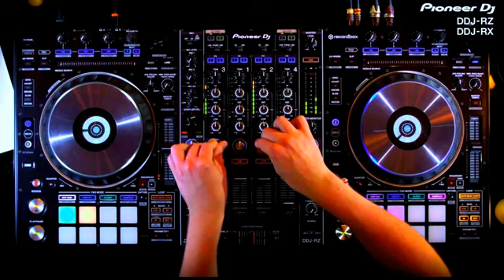dj hindi song new bass dj hindi songs r